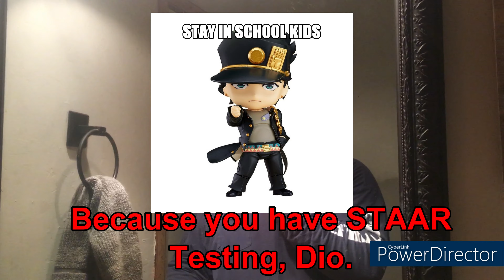I Had To Shave for STAAR...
@TVFilthyFrank2 have my diseased babies. And sorry for the text getting covered up, didn't care to fix it. Use your ears eye haver.